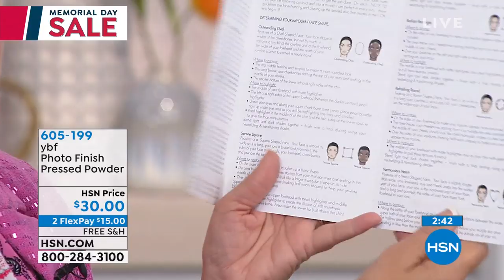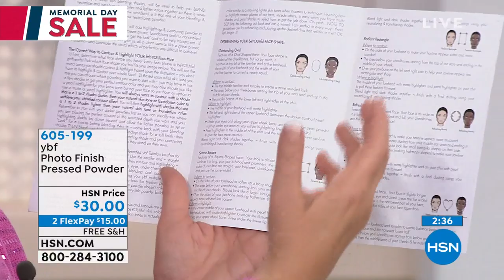ybf Photo Finish Pressed Powder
Innovative powders that allow you to accentuate, camouflage and blend your fabulous face using the color principles of light and darkness.

    .48 oz. Photo Finish Powder

    Versatile, 3well, soft Italian, triplemilled, pressed powders
    One of a kind offers a complete beYOUtiful structuring system that starts out with a color contouring feature, followed by a blending feature and finally a finishing featured powder
    Appropriate for all skin tones from ivory to ebony
    This special, musthave powder compact puts sheer to full coverage right in the palm of your hand
    All ybf products are enriched with extracts from the earth

    When sculpting and color contouring your face don't use a heavy hand.
    Sweep your brush lightly into your powder just to get a hint of color. For a full coverage effect using the ybf velour soft puff, you simply pat your puff into the powder, fold together and press to make the powder adhere to the puff, then roll and pat the puff gently onto your face to distribute color evenly.
    Focus on the hollows of your cheeks and lightly dust forward through into the hairline.
    Also focus on shading underneath the neck on the jaw line for a strong but still feminine structured look.